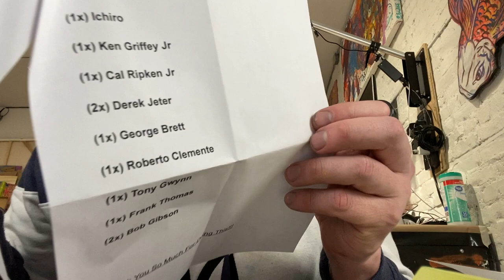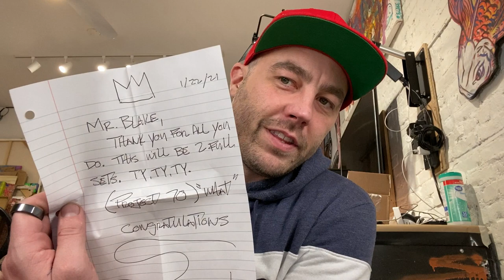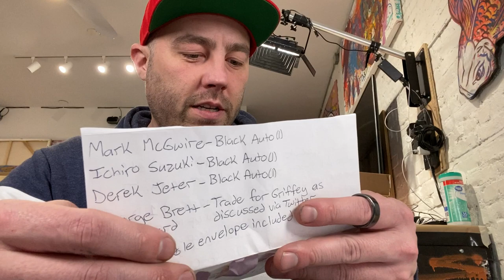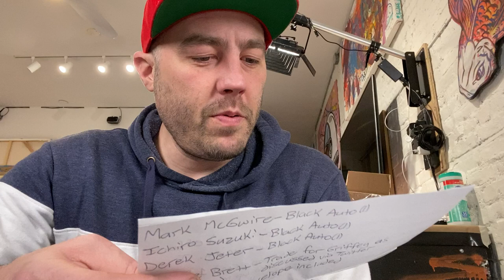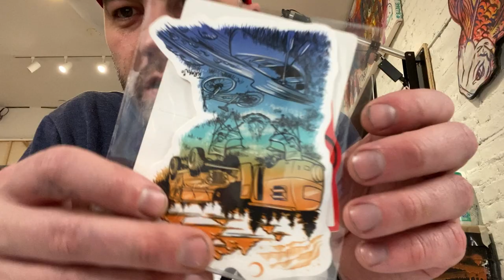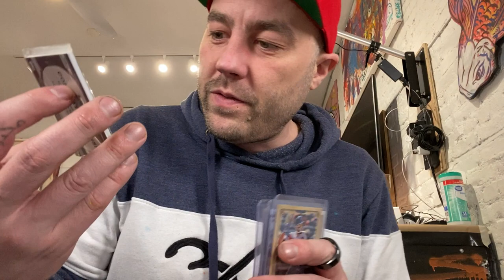1951 Wave 4, TTM Black Autos, The Notes, Oh MY!